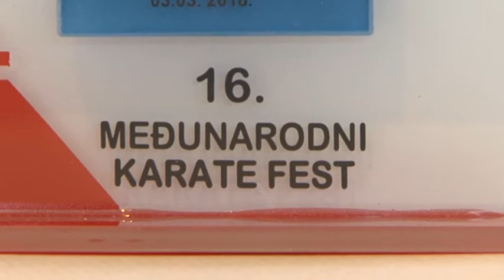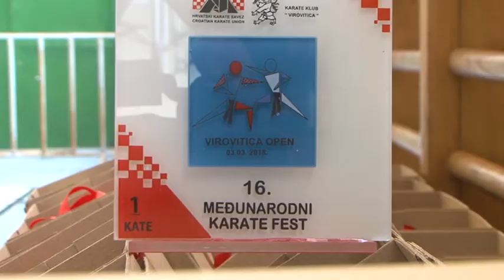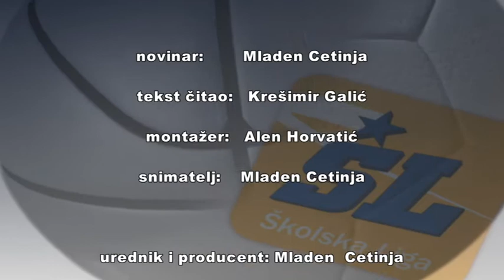246. emisija Školska liga -16.međunarodni karate turnir Virovitica 2018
Bili smo u Virovitici gdje je u  sportskoj dvorani Tehničke škole  u organizaciji Karate kluba Virovitica održan  16. međunarodni Karate Fest, jedan od najvećih karate turnira u ovom dijelu Europe. Na turniru je  nastupilo     600 natjecatelja iz osam država. Ova sportska manifestacija na najbolji način promovira  Grad Viroviticu i Virovitičko-podravsku županiju, ali i razvoj sporta u gradu i županiji. Zapravo, ona je i više od sporta, ovim turnirom se prenosi zajedništvo, druženje i suradnja, a mladi se istovremeno potiču na bavljenje sportom.